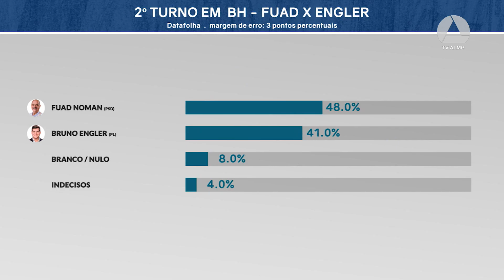Eleições em BH, desempenho do PSD, divisão da direita e pacote anti-STF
Marco Antonio Soalheiro, Vivian Menezes e Andrea Zagury contam o que foi destaque na crônica política da semana: Quem apoia quem no segundo turno em BH, a liderança do PSD no ranking de prefeituras no país, o Supremo desbloqueia rede X e CCJ da Câmara aprova pacote anti-STF.